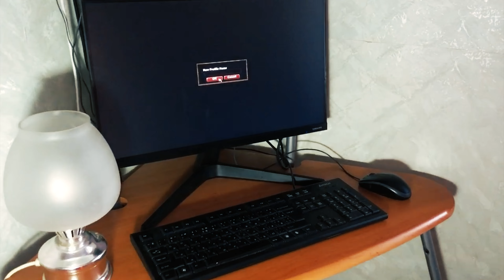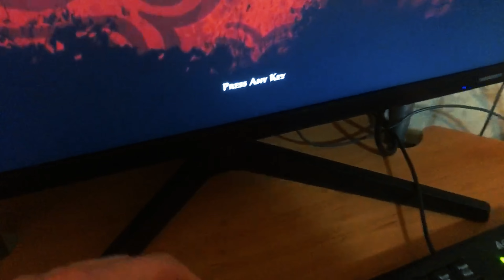SCP-896 - Online Role Playing Game (Live Action Short Film)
You Can Interact With a Game Character!

D-896 was tasked with playing an anomalous copy of a well-known online game for as long as possible, classified by the Foundation as SCP-896.

This was necessary to determine the exact nature of its affect on humans.

After a few hours of playing, D-896 reported that some of the game's characters seemed surprisingly real to him.

As the character controlled by D-896 grew in level, D-896 himself became stronger and more durable.

He reported that he felt like a character in the game and could literally communicate with other characters.

A day later, when the experiment was coming to an end, D-896 stopped responding.

A doctor who came to check on D-896 found that he had disappeared.
A screen saver played on the computer screen until it changed to the start menu.
D-896 was found to have become a full-fledged SCP-896 game character.